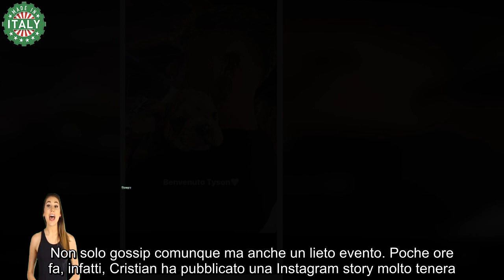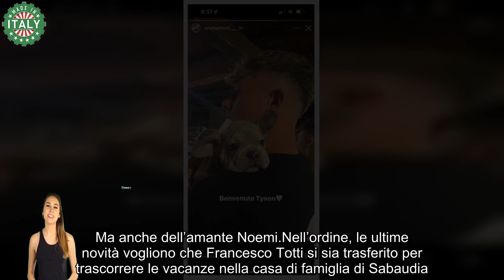“Benvenuto”, mini pupone in arrivo a casa Totti la FOTO scioglie il cuore di tutti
Totti ha raggiunto i figli a Sabaudia ma prima è passato dalla sua Noemi a Roma, il tutto seguito dai paparazzi.

Le vacanze dei Totti
Ormai sembra essere diventato il gossip preferito dell’estate, quello della separazione tra Francesco Totti ed Ilary Blasi. Non si fa altro che parlare delle loro vacanze, oltre che della loro separazione. Ma anche dell’amante Noemi.